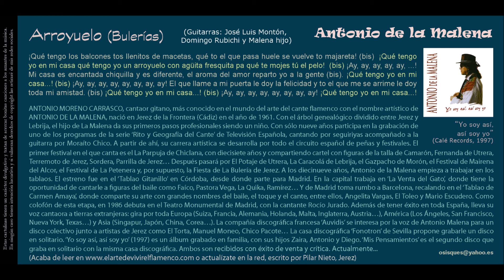Arroyuelo (Bulerías) - Antonio de la Malena